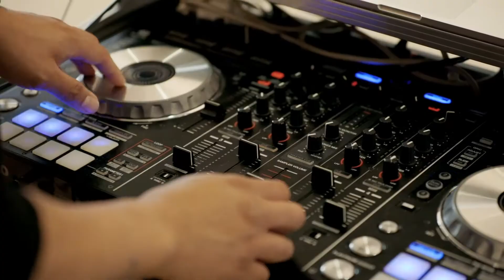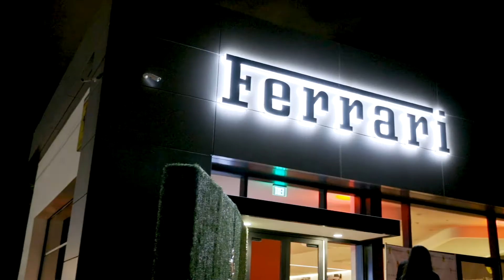Ferrari of San Diego Grand Opening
Ferrari of San Diego is better than ever with a new showroom and service center ready to take the world by storm. Thank you to everyone who celebrated this night with us and made it one for the books! Here's a glimpse into the magic that was the Ferrari of San Diego Grand Opening.